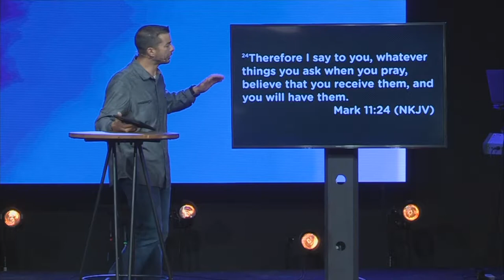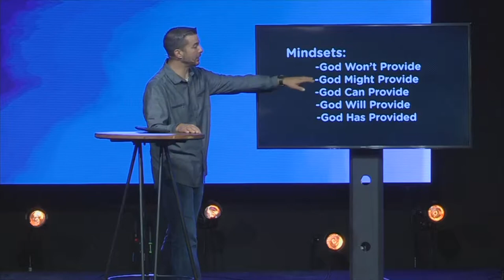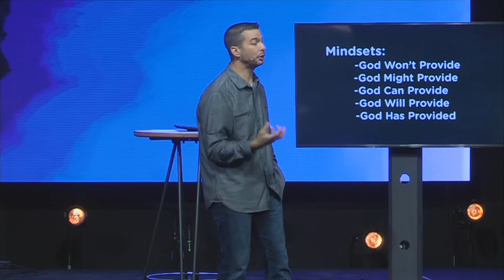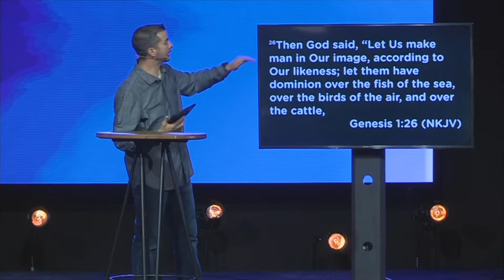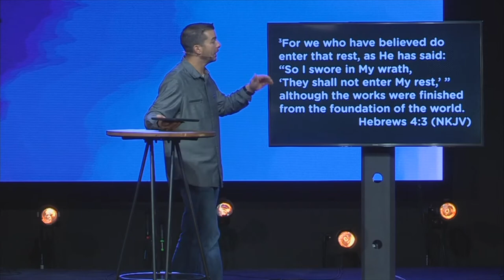How To Receive From God - Week 1